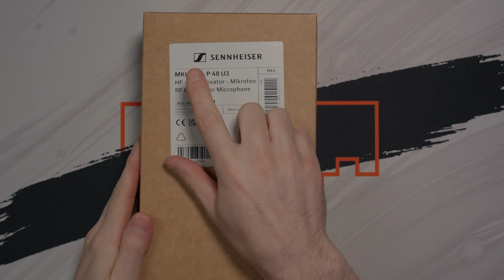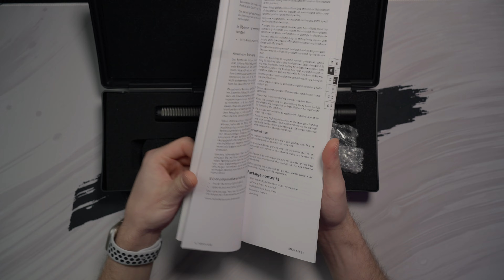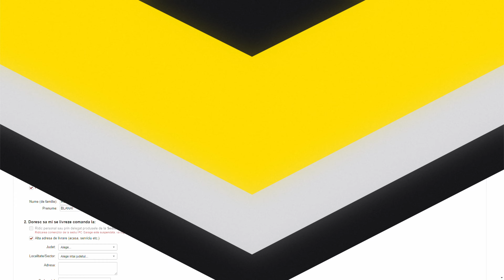Microfonul Legendar *cadou pentru STUDIO* (vs EV RE20)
％ 𝗥𝗲𝗱𝘂𝗰𝗲𝗿𝗲 de 10% pe 𝗹𝗮 𝗼𝗿𝗶𝗰𝗲 𝗰𝗼𝗺𝗮𝗻𝗱𝗮 → cod 👉🏻 ONEFLASH